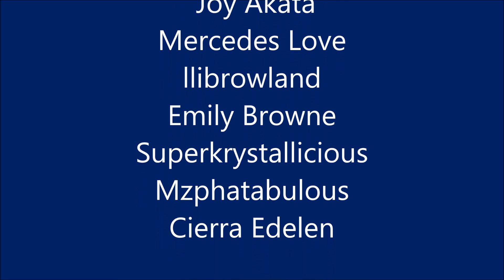The Winners!!!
Hey, Y’all!  In today’s video, I will be announcing the winners of our very first giveaway!  All information mentioned in the video is linked below.  I also just launched our new website (NaturallyTiffany.com) so please go check it out!
Love you guys!  Peace.

Winners:
Send me your name, mailing address, the bonnet you desire, and your child’s age (or the size bonnet you want) to

Almost winners:
Send me your name, mailing address, and child’s age to so that I can place you on my giveaway list (for random, spontaneous giveaways).

Your information is safe with me.  I will not share it with ANYONE!

NaturallyTiffany.com

We’d really appreciate it if you followed us!

Mailing Address:
Tiffany Myers